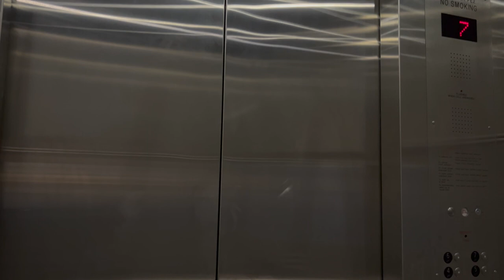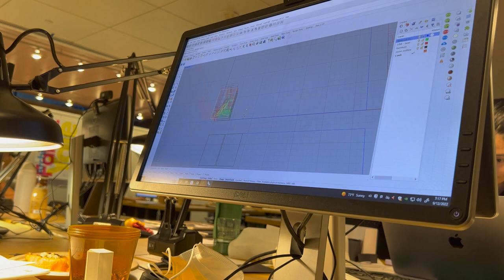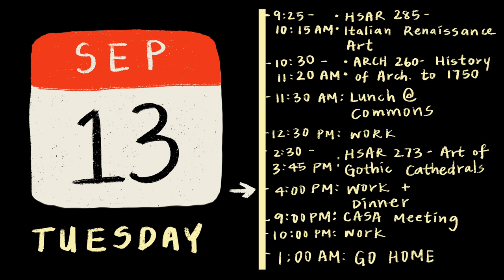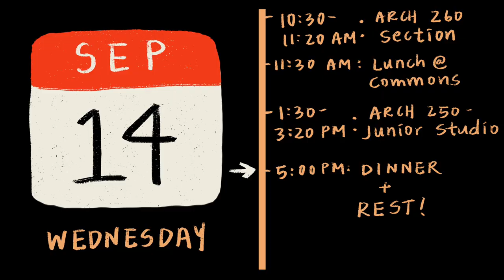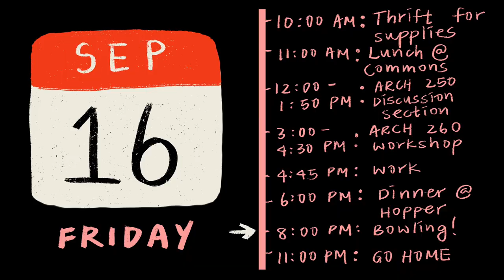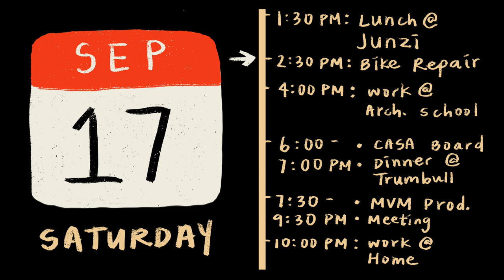Week in the life of a Yale architecture student!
hello! I’m a third year (junior) at Yale, majoring in architecture (design track). Here’s a week in my life :)

Sunday: 0:00-3:09
Monday: 3:09-5:10
Tuesday: 5:10-7:49
Wednesday: 7:49-9:26
Thursday: 9:26-11:29
Friday: 11:29-13:44
Saturday: 13:44-14:34